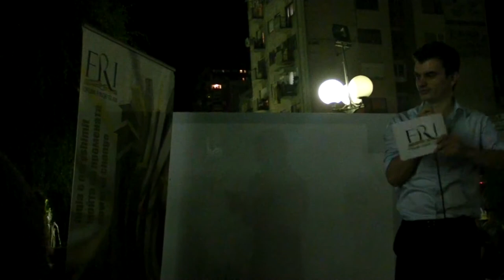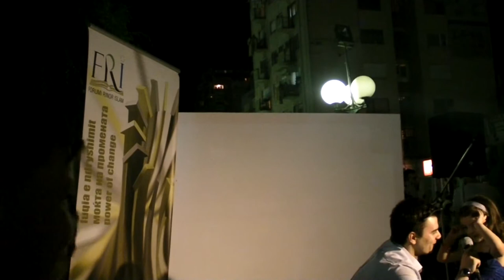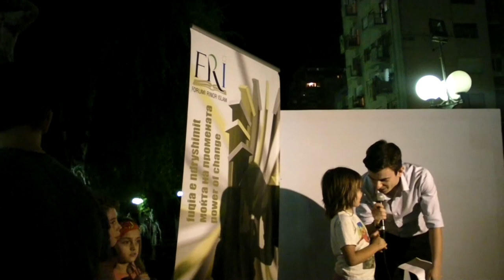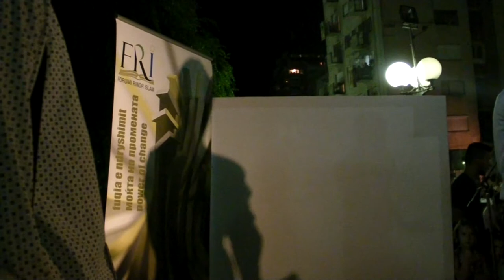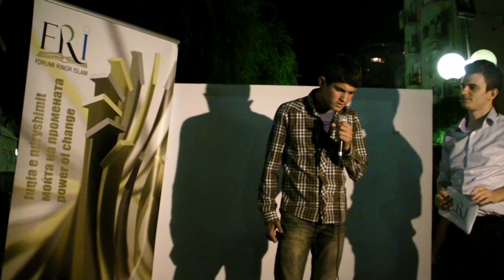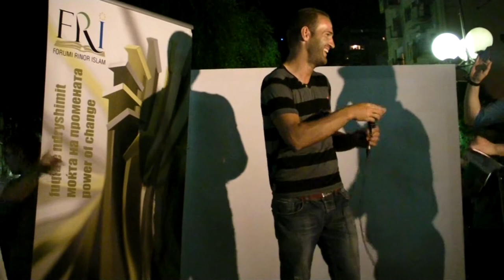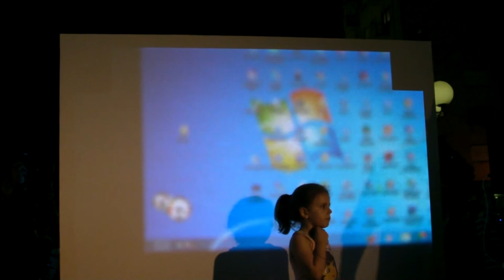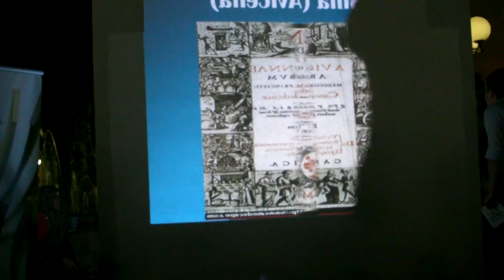Netët e kulturës islame-Nata e trete organizator FRI-Dega Kumanovë 1435/2014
Kamera:Amir Idrizi,Ekrem Idrizi
Montazhi:Amir Idrizi
Realizoi:Video studio IslamMedia
Korrik,2014

©Video studio-IslamMedia